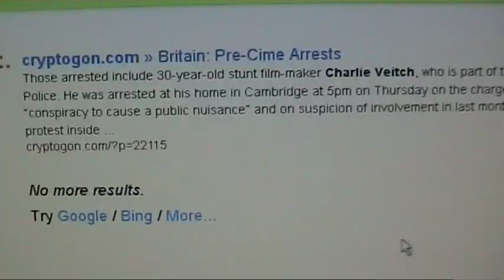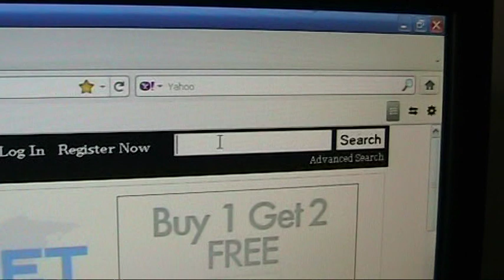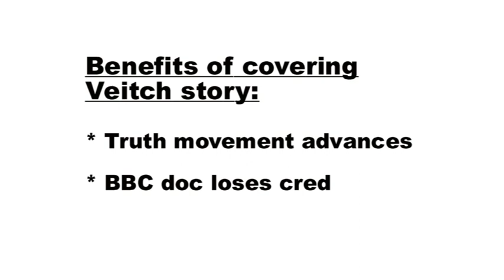INFOWARS BUSTED!! Caught with pants down over charlie veitch (Part 7)